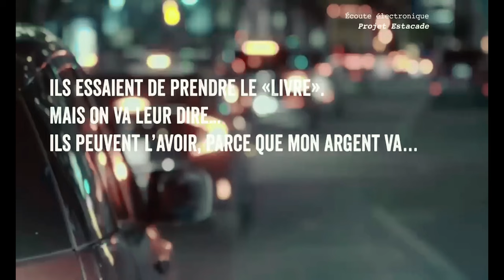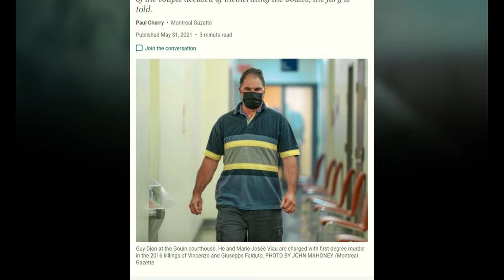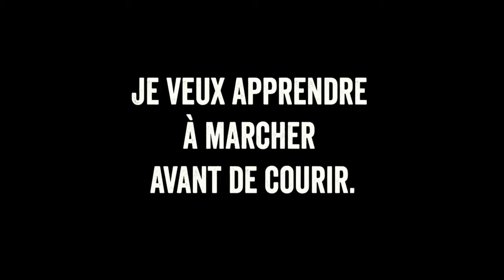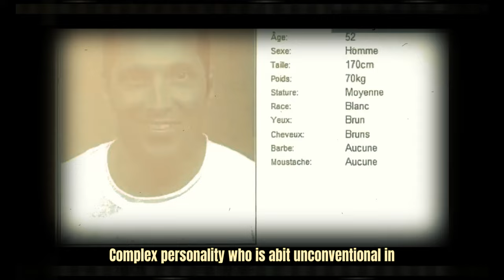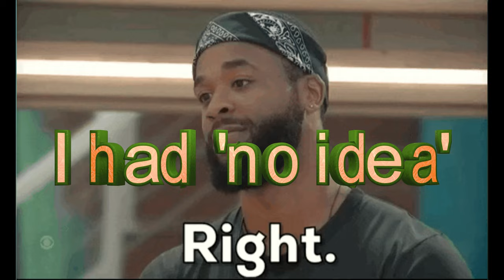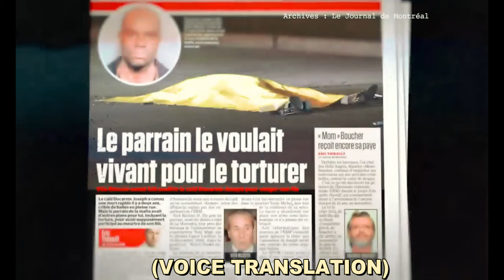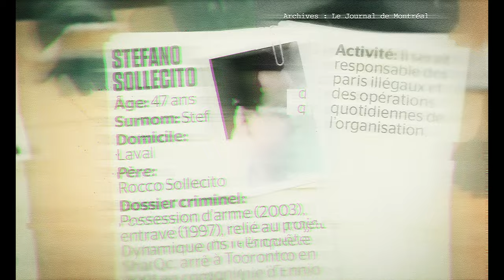Sins of the Scoppa brothers P.1 ''I had to kill for my brother'' | Canadian Mafia documentaries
. Hear it it in his words. We will translate for you to understand...So who is he? Another enemy... I told you , the takedown of the Rizzuto family was an effort between many parties...even NY mobsters wanted a piece...eventually.

Content translated/narrated by THE FORGER.
Crafty One: unlocking Québec for the rest of the world
To donate you have 2 options or Canadian and Quebec Crime News and True-Crime with documentaries covering various subjects: Italian mafia, Motorcycle enthusiast Bikers, immigration, Laws, Justice, Economy and a bit of politics. *Please do your own research. The works are NOT intended to be a 100% accurate or historical as certain liberties were taken for artistic reasons in the story-telling episodes. However, all the information discussed in the translations are taken directly from francophone news reports; as such, no new or ''secret'' information is being revealed(information is already public). Lastly, the translated material is also subject to the author's interpretations and opinions which could prove to be incorrect. It is not intended to be hurtful towards any person or groups. Like every citizen, the author reserves the right to have an opinion on news events(positive or negative).